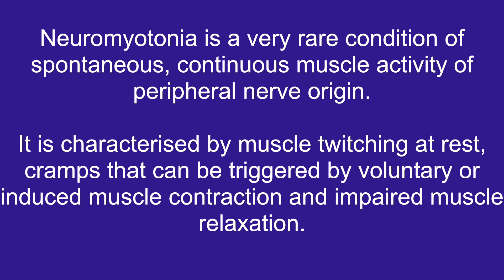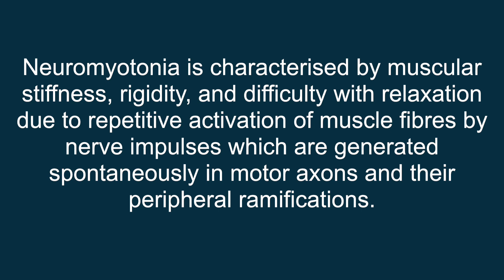Neuromyotonia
Neuromyotonia- In this video, we explore neuromyotonia, also known as Isaacs’ Syndrome, a rare neurological disorder characterized by continuous muscle activity and peripheral nerve hyperexcitability. Learn about the causes, symptoms, and available treatments for neuromyotonia. We also discuss the role of electromyography (EMG) in diagnosis and provide insights into managing this condition.